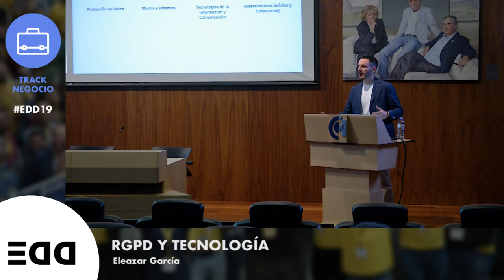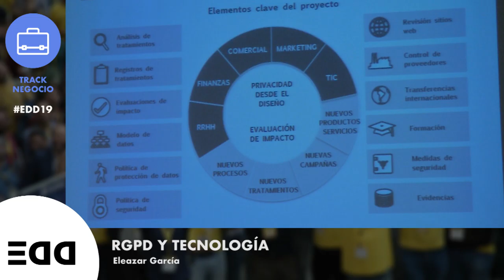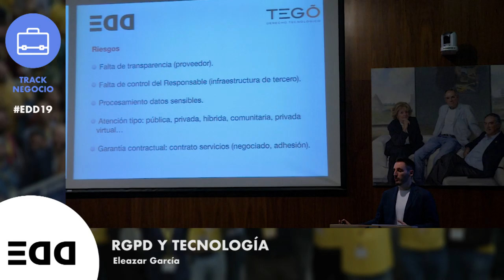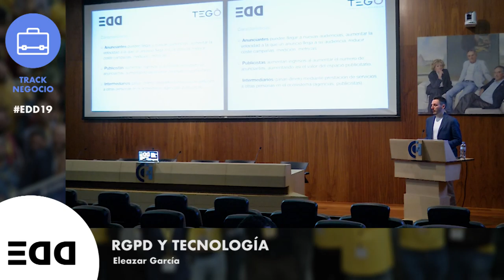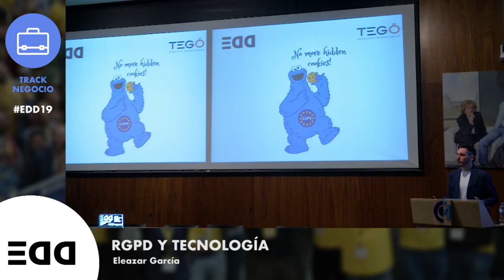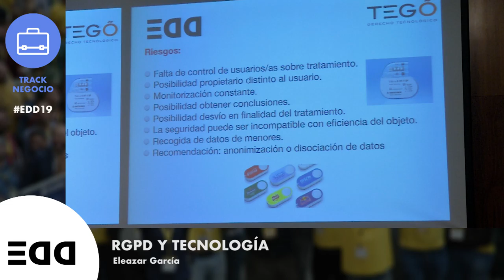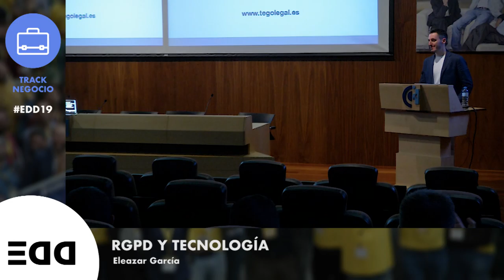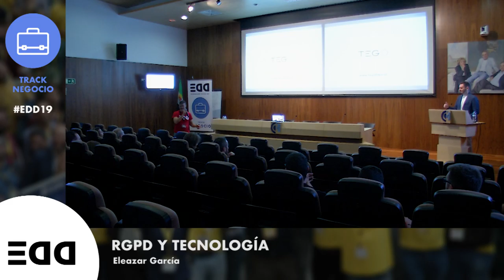RGPD y Tecnología, ¿Son compatibles?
La charla versaría sobre las nuevas obligaciones técnicas, jurídicas y organizativas que establecen tanto el RGPD como la LOPDGG en un sentido general, sin entrar demasiado en el fondo. Se pretende centrar la exposición en un modo más práctico sobre la incidencia y cuestiones legales de técnicas en adtech, dark patterns, cookies, privacy by design, anonimización, etc.

Ponente:  Eleazar García